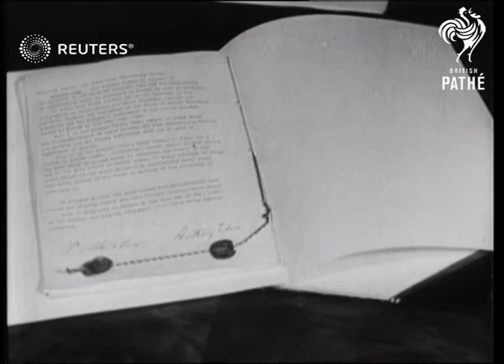UK: DEFENCE: World War 2: Anglo-Soviet Treaty signed in London (1942)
Vyacheslav Molotov (Russian Foreign Minister) and Anthony Eden (British Foreign Secretary) sign Anglo-Soviet Treaty in London

SLATE INFORMATION: Hitler's Sentence of Death: Historic Pictures of the Sigining of the Anglo-Soviet Treaty

ENGLAND:
AEROPLANES - Russian. Russian plane brings Molotov to Britain to sign Anglo-Soviet Treaty..arriving at 'drome..Mr.Wilson & Station Commander greet M..guard of honour..Russian crew of plane fraternise w.R.A.F.personnel..crew remain to service machine at 'drome..

ANGLO-SOVIET TREATY SIGNED IN LONDON. Signed at Foreign Office in Foreign Minister's room..Churchill & Eden greet Molotov & staff..present at signing Archibald sky..Signed by Eden & speaks & Molotov replies in Russian after signing..(Urgency of second front).

ATTLEE MR. At 10 Downing St.w. Churchill, Molotov & party before signing of Anglo-Soviet Treaty..also at table at Foreign Office when treaty signed

BOGOMOLOV, M. (Russian). W,Soviet Ambassador & others greets M. Molotov & party at station outside London

CADOGAN, Sir Alexander Waits w.Mr. Eden & others at station to welcome M. Molotov to London at Downing St.w.party

CHURCHILL, Winston. At 10. Downing St. on balcony w.M.Molotov, Atlee, Sir Alexander Cadogan, Maisky etc..descends steps w.Molotov & Maisky conversing..w.Eden & officials greet Molotov & his staff at Foreign Office..present at signing of Anglo-Soviet Treaty.

DOWNING ST. Churchill w. Molotov & officials & Russian staff on balcony at..descends steps w. Molotov & Maisky sees them into car & returns to house..in garden w. party..

FIREBRACE, Brigadier (Head of Soviet Liaison Dept./of British War Office) Leaving 10 Downing St. w.Mr.Eden.

FOREIGN OFFICE. Anglo-Soviet treaty signed in London in Foreign Minister's room..Churchill & Eden greet Molotov & staff..present at signing Archibald Sinclair, Mr.Atlee, Mr.Churchill, M.Molotov &M.Maisky.. Signed by Eden & Molotov..Eden speaks on 2nd front & Molotov replies in Russian..arrival of party at & leaving F.O.

FORTH BRIDGE Train carrying M. Molotov to London crosses Forth Bridges

IS MAY, Lord. General (Sec. of Soviet Defence Committee). On balcony at Downing St. w. Churchill, Molotov etc.

KHARLAMOV, Rear Admiral N. (Russian). Waits at London Suburban station w.party to welcome M.Molotov

MAISKY, (Russian Ambassador in London). Joins M.Molotov on train journey to London..at Downing St. w. Churchill & Soviet Party on balcony..at Foreign Office at signing of Anglo-Soviet Treaty..sees party of on journey across Atlantic

MOLOTOV Arrives in Britain by Russian 'plane to sign Anglo-Soviet Treaty..greeted by mr. Wilson & Station Commander..inspects guards of honour.. makes speech in Russian (translated)..accompanied by Gen. staff of Red Army..changes into civilian clothes.. before leaving 'plane..leaves in car scenes in train taking breakfast..welcomed at local station by Eden & staff etc. greeted at Soviet Embassy..proceeds to London by car w.party.. at No.10 Downing St. w.Churchill, Atlee, Molotov, etc.. signing in Russian..leaves for U.S. from Scotland in same plane..on station w.Novikov..signs for last moment despatch..planes w.party.. seen off by Maisky

NEWSPAPER Early morning papers taken on train when M. Molotov travels to London

NOVIKOV. M. (Councillor or of Soviet Embassy London). Walking on platform w.M.Molotov when Molotov crosses Atlantic

NYE, Lt. General. Waits w. Mr. Eden at station outside London to welcome M. Molotov

PAVALOV, M. (Russian). Translates M. Molotov's speech to R.A.F. personnel in Britain

RAILWAYS. Train carrying M.Molotov & Party to London crosses Forth Bridge..arrives at station outside London..scenes inside during journey

SINCLAIR, Sir Archibald. At signing of Anglo-Soviet Treaty at Foreign Office.

SKLIAROV, Colonel (Russian Military Attache,London) At suburban station outside London waits w. party to greet M.Molotov

SOBOLEV, Mr. (Russian). On balcony at Downing St. w. Churchill, Molotov etc.
Background: Vyacheslav Molotov (Russian Foreign Minister) and Anthony Eden (British Foreign Secretary) sign Anglo-Soviet Treaty in London